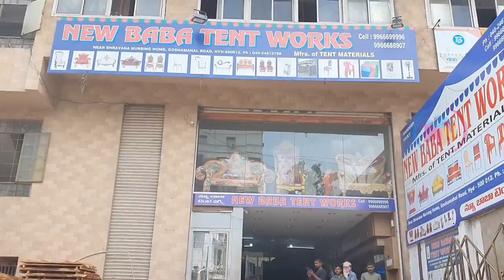ఒక్కసారి పెట్టుబడి - జీవితాంతం ఆదాయం | Wholesale TentHouse Material in Hyderabad | New Baba Tent⛺️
ఇంత తక్కువ  Tent House Items Metirial Manufacturer and Supplier || Maharaja Chair 3000 || new baba Tent Works in Goshamhal

NEW BABA TENT WORKS
Near Shravana Nursing Home, Goshamahal Road, Nampally,
Hyderabad, Telangana 500012

wholesale tent house metirial in hyderabad
Goshmahal tent house market
Cheapest TENT house metirial in hyderabad
New Baba Tent